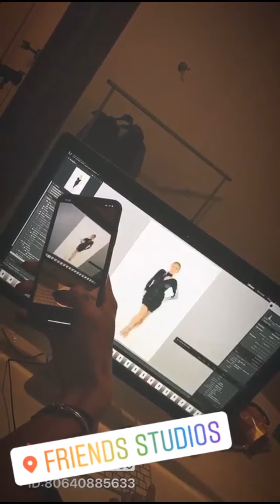Flavia Mihasan - 08.11.2018 \ BBY, FRIENDS Studios. Ascunzându-şi burta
•• 8 noiembrie, 2018 - BBY, FRIENDS Studios. Ascunzându-şi burta.
12 noiembrie 2019.
Cu un an în urmă.